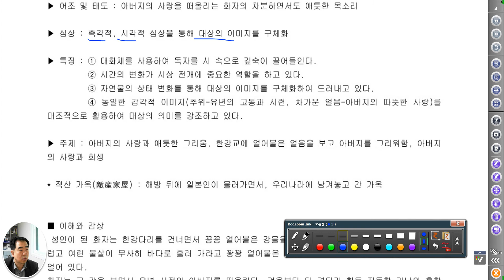[ 문학 ] 이수익 - 결빙의 아버지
아버지가 생각나서 녹화합니다.